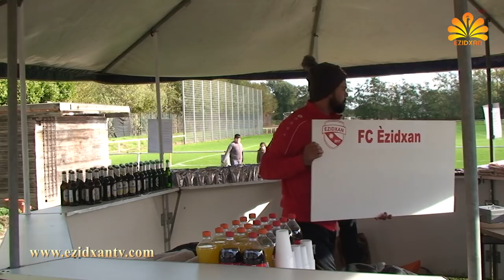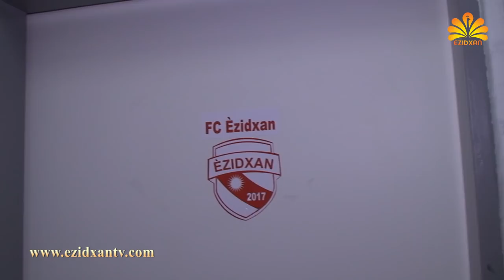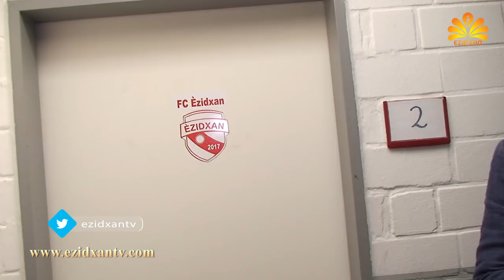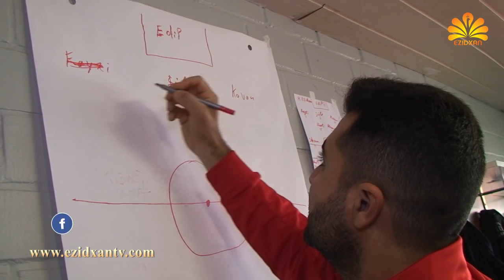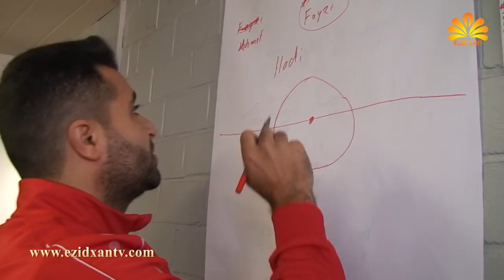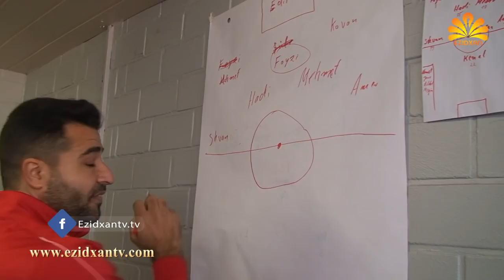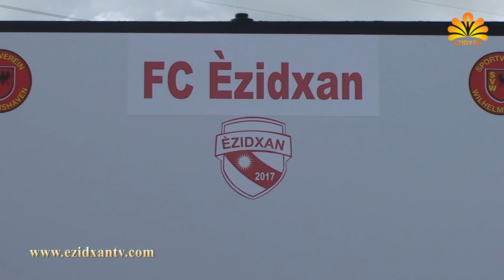Ezidxan TV /Sport /FC EZIDXAN /Futbolê /Fussball